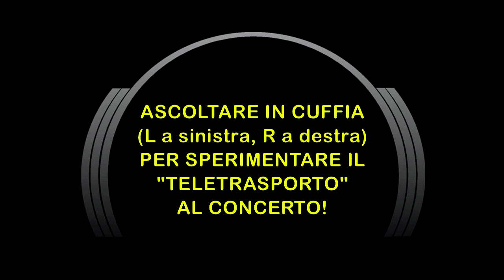Africa Unite Live in "6D": "Scegli" @ Estragon (BO) [3D Bi-Binaural Audio]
Indossa la tua miglior cuffia stereo (L a sinistra, R a destra) e sarai "teletrasportato" al magnifico concerto degli Africa Unite, dal Tour "Babilonia e Poesia", tenutosi presso l'Estragon di Bologna il 13 aprile 2013, a 20 anni dall'omonimo album, con la formazione e l'entusiasmo originali del 1993!
Questa volta il posizionamento centrale dei nostri microfoni binaurali ci è stato (finalmente!) facilitato da una provvidenziale transenna, quindi il panorama tridimensionale di questa ripresa audio è reso più correttamente del solito (chi ci segue sa a cosa mi riferisco...).
Purtroppo l'acustica della location (una sorta di capannone rigido) è piuttosto rimbombante, e di conseguenza ho dovuto equalizzare drasticamente il file audio per tentare di riportare l'enorme eccesso di basse frequenze a livelli accettabili...
Spero di essere riuscito a "ricreare" con la migliore approssimazione possibile l'acustica reale di questo bellissimo concerto, così come l'ha percepita il pubblico presente in sala... (secondo me, anche un po' meglio... ma io sono di parte..! :D)

Quindi, soprattutto se eri presente al concerto in questione, ti invito ad esprimere il tuo schietto commento a proposito della qualità del suono di questo nostro lavoro.
Grazie! :)

Bunna: voce, chitarra
Madaski: voce, tastiere
Papa Nico: percussioni
Max Casacci: chitarra
Paolo "De Angelo" Parpaglione: sax
Gianluca "Cato" Senatore: basso
Drummy Sir Jo (Sergio Pollone): batteria
Mauro Tavella: campionatori

• Registrazione Bi-Binaurale "6D" a Dinamica Naturale:
Franko Russo & Stefano Arciero

• Riprese Video: Luca Aforisma

• Post-Produzione e montaggio A/V:
Franko Russo